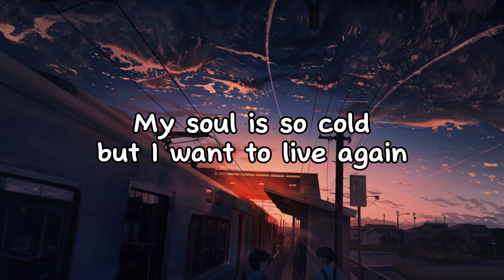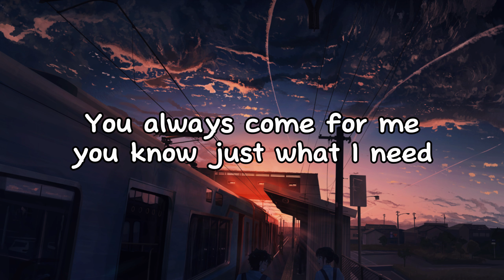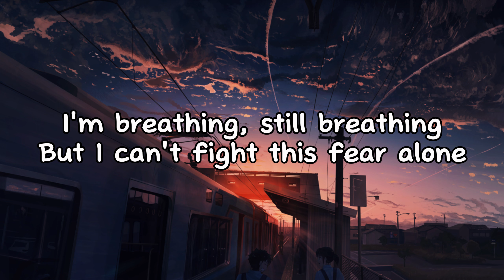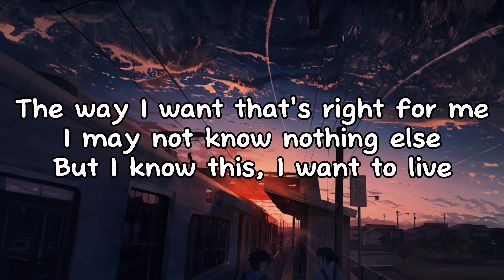Skillet - I Want to Live (Lyrics)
TEXT

[Verse 1: John Cooper & Jen Ledger]
In a grave of roses, while the night is closing in
My soul is so cold, but I want to live again
I know you'll come to me, I wait in misery
I want to fight for this, save me from this darkness

[Pre-Chorus: Jen Ledger]
I reach for the light

[Chorus: John Cooper & Jen Ledger]
I want to live my life
The choice is mine, I've made up my mind
Now, I'm free to start again
The way I want to live (to live) and breathe (and breathe)
The way I want that's right for me
I may not know nothing else
But I know this, I want to live

[Verse 2: John Cooper & Jen Ledger]
All I ever needed was a reason to believe
You help me hold on, you ignite the fire in me
You always come for me, you know just what I need
Don't make me wait for this, save me from this darkness

[Bridge: John Cooper]
I'm breathing, still breathing
But I can't fight this fear alone
This feeling is killing slow

I want to live
I know this, I want to live